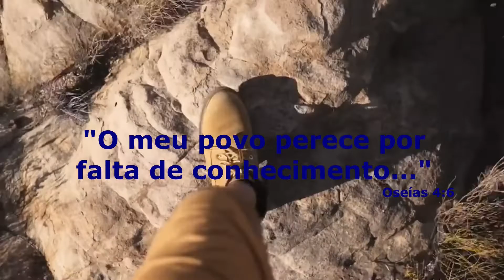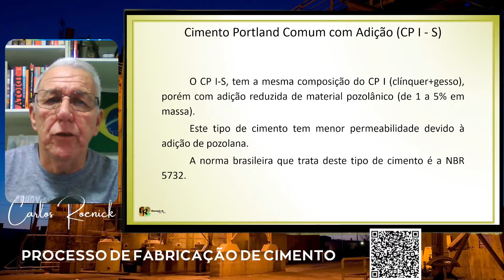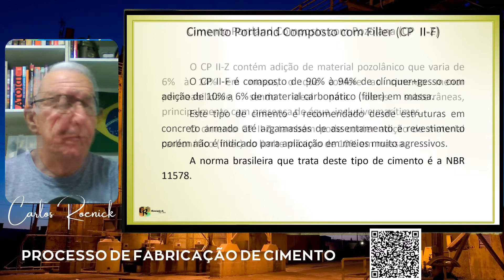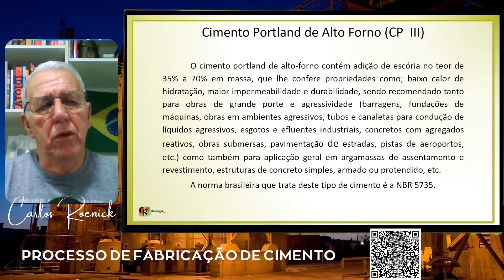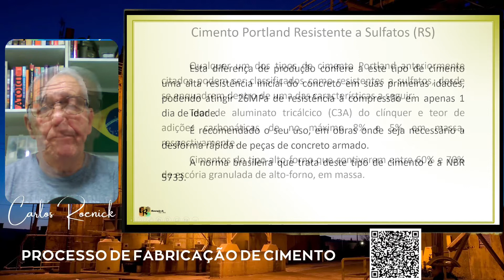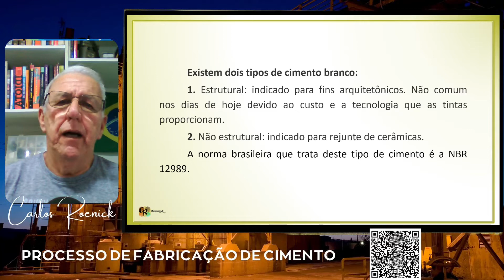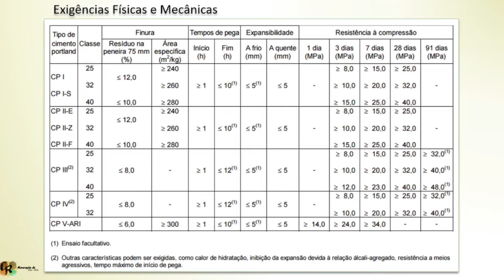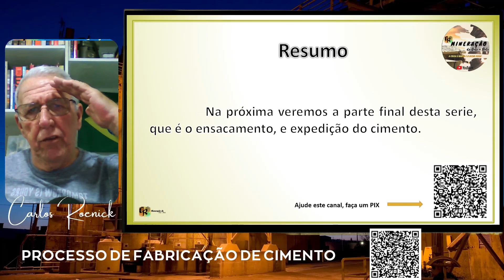TIPOS DE CIMENTOS - Aula 13 - Fabricação de Cimento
- Nesta aula nos vamos conhecer os tipos de cimentos existentes no mercado, e principalmente entender a nomenclatura de cada um deles com isto ficarmos aptos a identificar cada tipo de cimento pela classificação impressa no saco.
Conheceremos também as Normas Regulamentadoras para cada tipo de cimento.

Obrigado de coração pela sua ajuda e apoio ao meu trabalho.

"Conhecimentos abrem portas, e portas levam ao sucesso!"